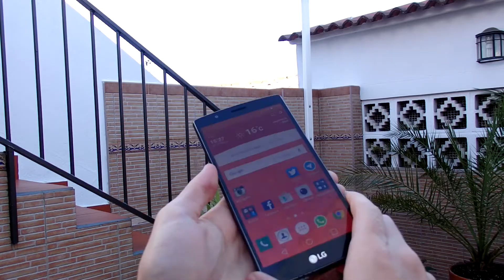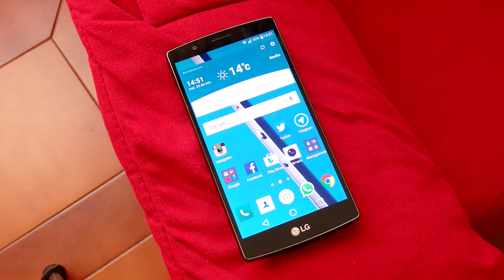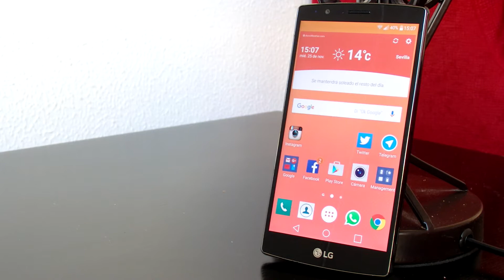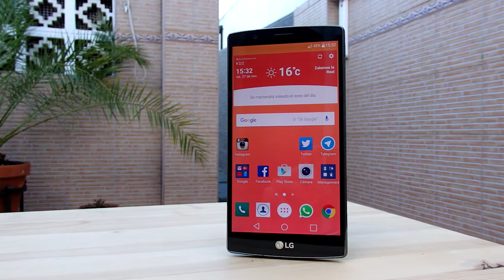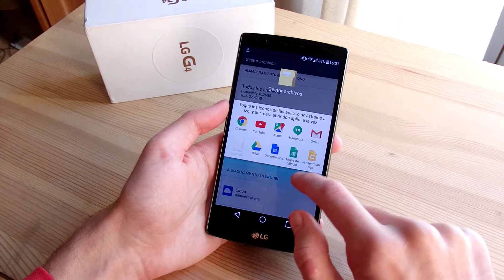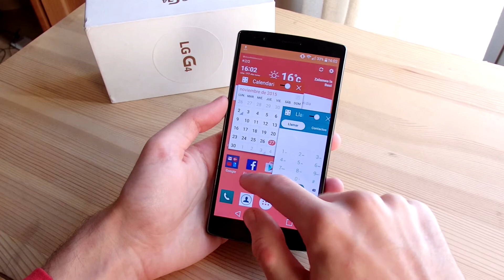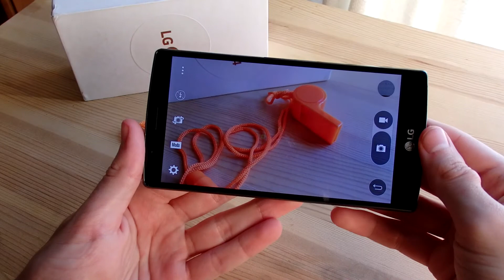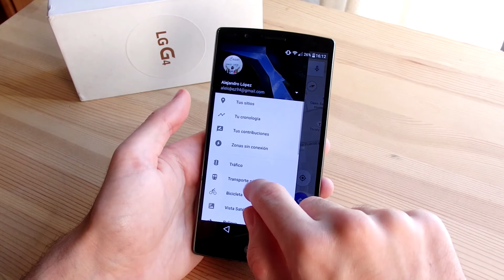LG G4, review en español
En este vídeo te contamos todo sobre el LG G4, el terminal más potente de la firma coreana.